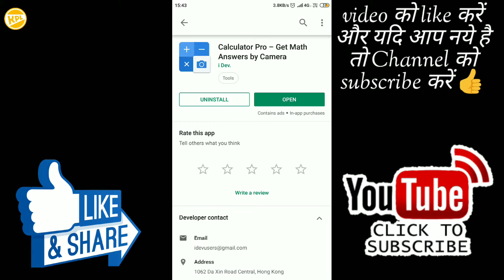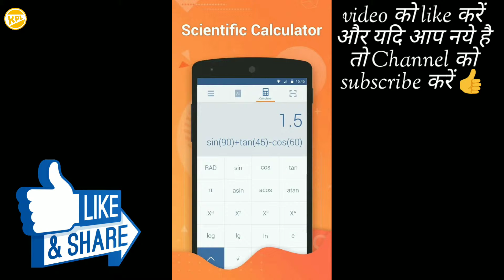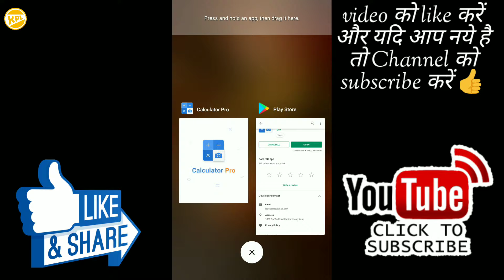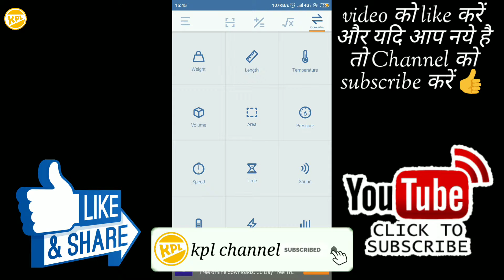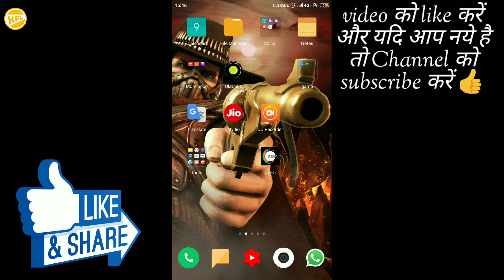Student या Private job करते हो तो फोन में Calculator Pro App जरूर रखें बहुत काम आयेगा ?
Dosto aaj ki vidoe m Mene bataya h ek application k bare m Jo Calculator pro k nam s h ydi aap student ya koe private job krte ho to aap k liye y Application bhut Kam aane wala h to batana video kesa laga comments m tab tak take care..